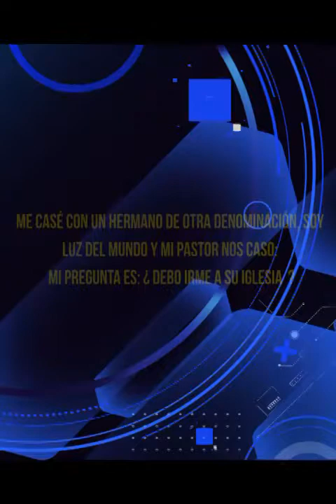HnoPuertasResponde #307 | !ME CASÉ CON UN HERMANO DE OTRA DENOMINACIÓN¡ @luztv7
Hno. Puertas; ME CASÉ CON UN HERMANO DE OTRA DENOMINACIÓN, SOY LUZ DEL MUNDO Y MI PASTOR NOS CASÓ: MI PREGUNTA ES: ¿DEBO IRME A SU IGLESIA CON EL?

Voz Over / Locutor: que lee las preguntas:
Juan Marquez.